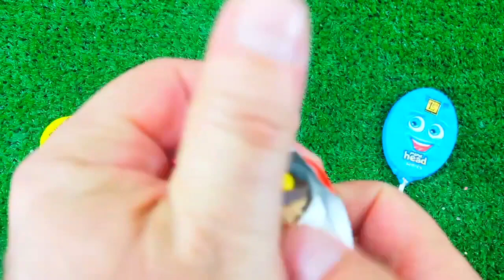7 Rainbow Satisfying Video I DIY How to make Rainbow Slime Candy Baby Shark Kinetic Sand Cutting